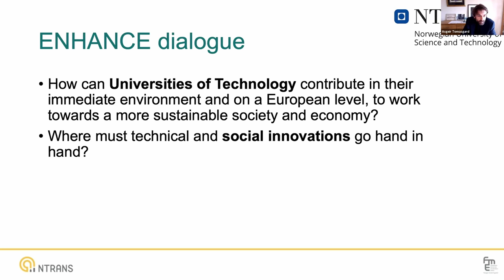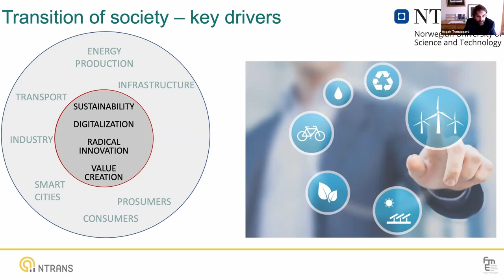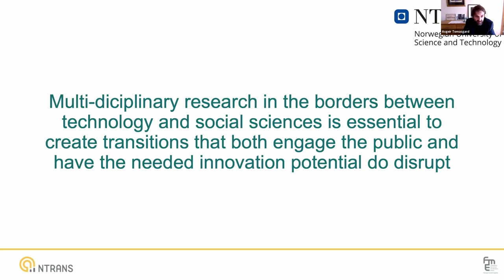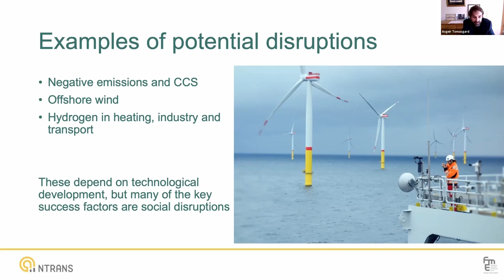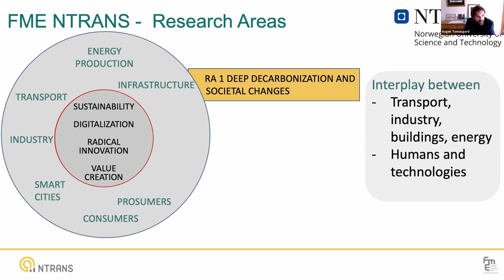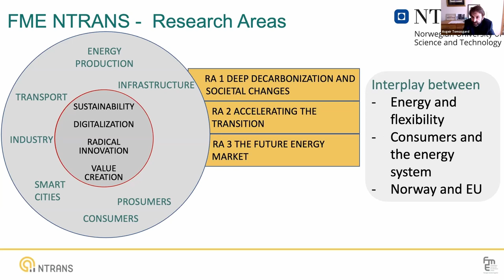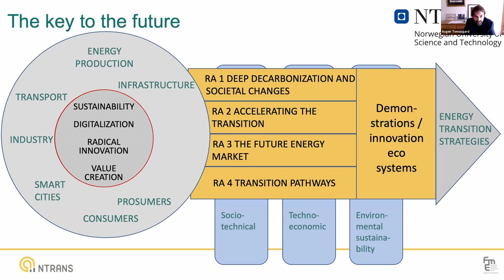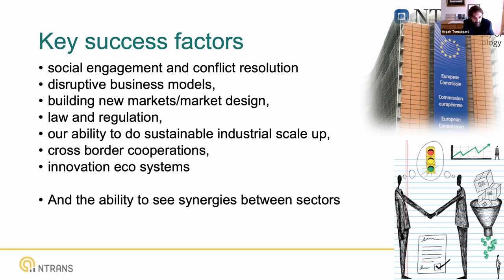ASGEIRD TOMASGARD talks about energy transition strategies and energy policy | ENHANCE CONVERSATIONS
Asgeir Tomasgard is a Professor in Managerial Economics and Optimisation at the Norwegian University of Science and Technology (NTNU) and the Director of the NTNU Energy Transition Initiative. His research focuses on energy transition strategies and on energy policy. Asgeir believes that multidisciplinary research at the intersection of technology and the social sciences is essential, in order to create transitions that both engage the public and unlock the needed potential for innovation to disrupt.

The ENHANCE Alliance is part of the ERASMUS+ funding programme for European Universities, powered by the European Commission. The initiative aims to create an innovative framework of European networks, fostering increased student and staff mobility as well as innovative forms of learning and engagement with society.

Our mission: ENHANCE will drive responsible societal transformation. Our strong alliance of seven European Universities of Technology will inspire and push for the development and utilisation of science and technology, for the benefit of society – turning global challenges into meaningful opportunities.